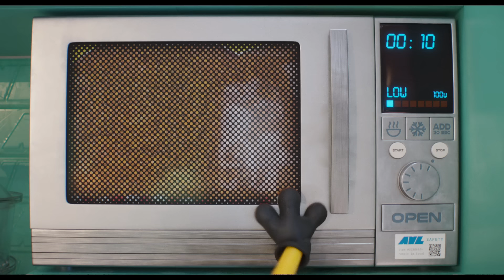MI VILLANO FAVORITO 4 - Tráiler Oficial (Universal Pictures) HD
En la primera película de Mi villano favorito en siete años, Gru, el supervillano favorito del mundo que ahora es agente de la Liga Anti-Villanos, regresa para una nueva y emocionante era de caos de los Minions en Mi villano favorito 4 de Illumination.

Tras el éxito de taquilla de 2022 con Minions: Nace un villano, que recaudó casi mil millones de dólares globales, la mayor franquicia global de animación de la historia comienza ahora un nuevo capítulo en el que Gru (El nominado al Oscar® Steve Carrell) y Lucy (La nominada al Oscar® Kristen Wiig) y sus hijas -Margo (Miranda Cosgrove), Edith (Dana Gaier) y Agnes (Madison Polan)- dan la bienvenida a un nuevo miembro de la familia, Gru Jr, que se empeña en atormentar a su padre.

Gru se enfrenta a nuevos némesis, Maxime Le Mal (Will Ferrell, ganador del Emmy) y su novia Valentina (Sofía Vergara, nominada al Emmy), por lo cual la familia se ve obligada a huir.

La película introduce a nuevos personajes a los que ponen voz Joey King (Tren bala), el ganador de un Emmy Stephen Colbert (The Late Show with Stephen Colbert) y Chloe Fineman (Saturday Night Live). Pierre Coffin vuelve como la icónica voz de los Minions y el nominado al Oscar® Steve Coogan regresa como Silas Ramsbottom.

Repleta de acción y con el humor subversivo característico de Illumination, Mi villano favorito 4 está dirigida por uno de los creadores de los Minions, el nominado al Oscar® Chris Renaud (Mi villano favorito, La vida secreta de las mascotas), y producida por el visionario fundador y CEO de Illumination, Chris Meledandri, y por Brett Hoffman (productor ejecutivo de Super Mario Bros. La película y Minions: Nace un villano). La película está codirigida por Patrick Delage (director de Sing 2: ¡Ven y canta de nuevo! y La vida secreta de las mascotas 2), y el guion es del ganador de un Emmy, Mike White, creador de White Lotus, y del veterano guionista de todas las películas de Mi villano favorito, Ken Daurio.